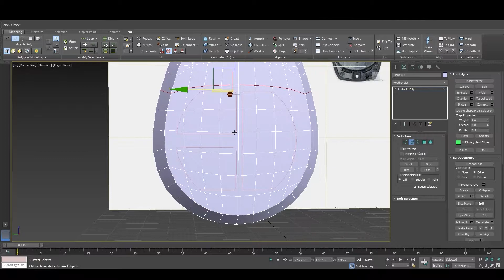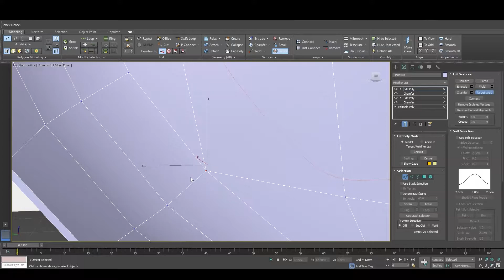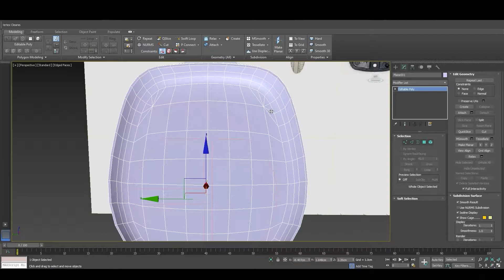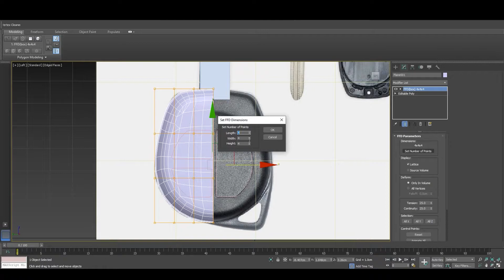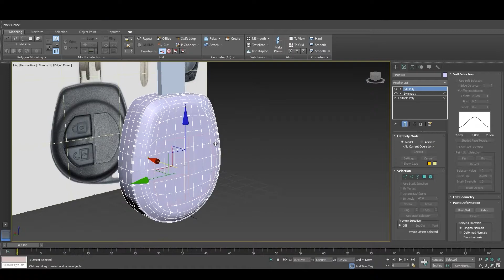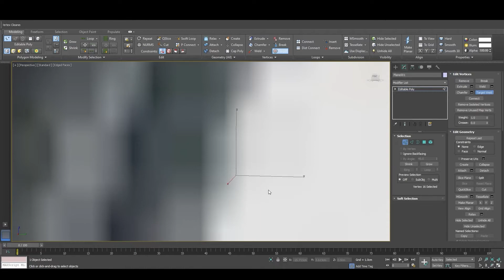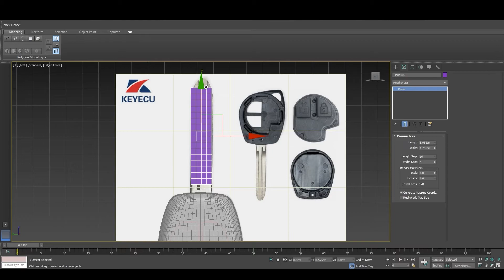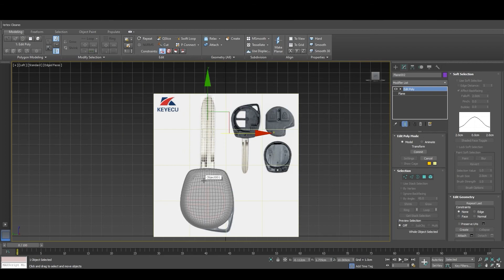Key Modeling (Part-2)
Key Model Part-2